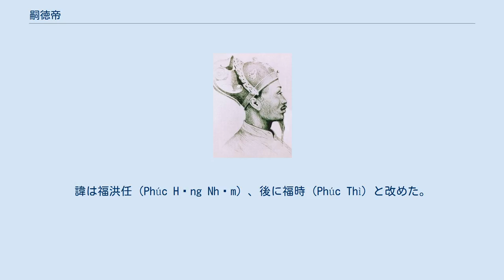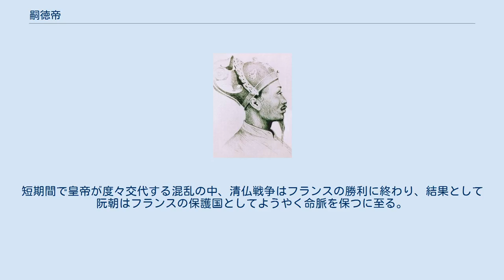嗣徳帝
嗣徳帝（しとくてい、トゥドゥックてい、Tự Ðức、1829年9月22日 - 1883年7月17日）は、阮朝の第4代皇帝（在位:1847年 - 1883年）。
諱は福洪任（Phúc Hồng Nhậm）、後に福時（Phúc Thì）と改めた。
 紹治帝の次男、18歳で即位。
儒教思想を尊ぶ文人とされる。
 1787年の仏安条約以降、安南王の嘉隆帝と協調関係を維持したフランスであったが、1820年の嘉隆帝の死後より次第に民心も疎隔し、嗣徳帝即位の頃には排仏熱が高まりをみせていた。
1851年3月21日、嗣徳帝が内外のキリスト教宣教師を排する旨を通知したことから、キリスト教寺院の多くが国内で壊された。
ナポレオン3世は1856年9月にフランス人宣教師の保護と港の割譲を求めて交渉するが、しかし、嗣徳帝が拒絶したことで憂悶する。
 1858年にフランス・スペイン連合軍がダナンに侵攻、更にサイゴン・ビエンホア（辺和）・バリア（巴地）・ヴィンロン（永隆）を占領された。
1858年からのコーチシナ戦争中にトンキン地方で発生した飢饉とそれに続く反乱に忙殺された阮朝は、1862年に講和条約として壬戌条約（第1次サイゴン条約）を締結。
コーチシナ東部三省（辺和・嘉定・定祥）及び崑崙島の割譲と2千万フランの戦費賠償金を支払いを受け入れ、キリスト教と通商の自由化を認めた。
 国内の動向から一度は排仏の動きを示したが、結果的にフランスからの圧力に屈し、フランスの保護領（カンボジア）平定に政学上有用とされたコーチシナ西部三省を1867年に奪われ、同年6月に仏軍提督の安南入りを許すことになった。
 その後、太平天国の系統を引く呉亜忠の黒旗軍が侵入してフランスと対立。
1882年には黒旗軍とコーチシナから出兵したフランス軍との間で戦闘に発展し、さらに嗣徳帝の救援要請を受けた清朝も出兵。
清仏戦争に発展するが、1883年7月に嗣徳帝が崩御。
甥の育徳帝が即位するがわずか3日で廃位され、代わって協和帝が擁立されるも、重臣により毒殺。
後を襲った建福帝も即位後わずか半年で崩御し、弟の咸宜帝が即位する。
短期間で皇帝が度々交代する混乱の中、清仏戦争はフランスの勝利に終わり、結果として阮朝はフランスの保護国としてようやく命脈を保つに至る。